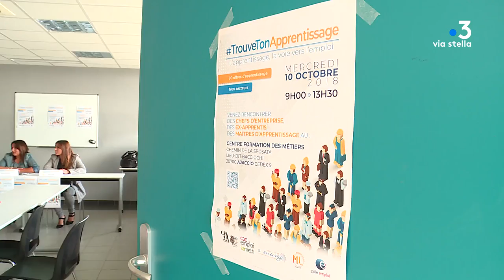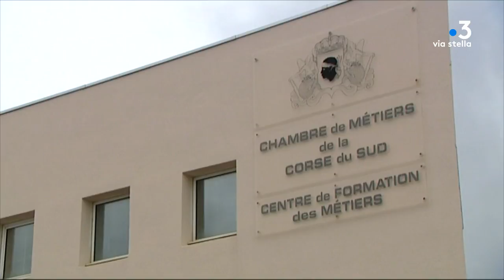Ajaccio : Opération "trouve ton apprentissage"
Ce mercredi à la Chambre des métiers de Corse du Sud à Ajaccio s'ouvre la première édition de l'évènement "trouve ton apprentissage". Le rendez-vous propose une centaine de contrats d'apprentissage dans le bâtiment, les services et la restauration.

Intervenants - Baptiste Caligaris, apprenti coiffeur; Bérangère Oliva, responsable salon de coiffure; Yannick Boccalupo, restaurateur; Christelle Maziere, responsable pédagogique Centre de Formation des Apprentis 2A

Equipe - Jean-André Marchiani, Sylvie Wolinsky